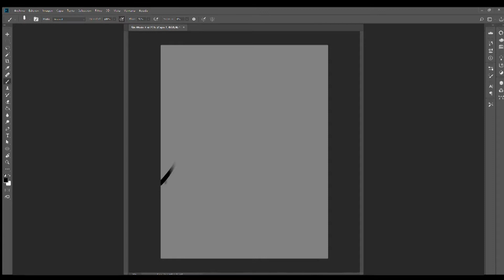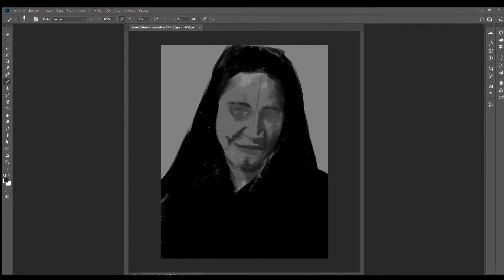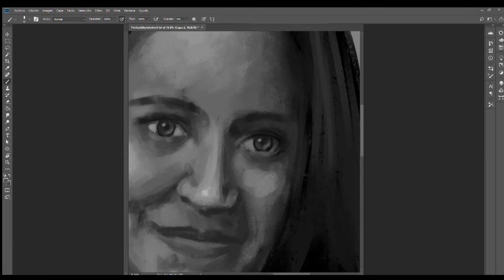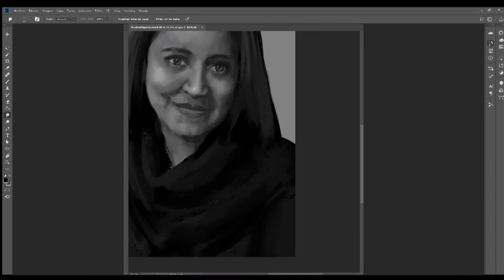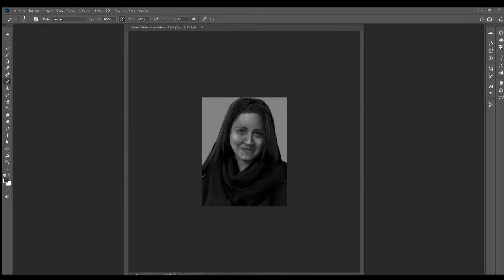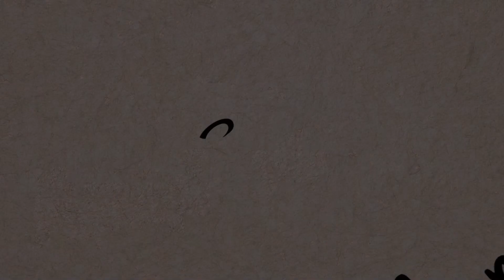Day 9 Portrait Sketchober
This is the nineth video of the full Challenge, I used photoshop for my digital drawings, and a Huion Kamvas monitor tablet, I selected an oil textured brush.